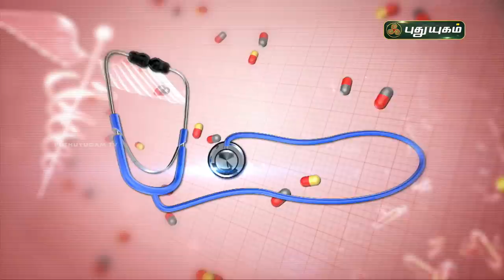தலைமுடி உதிர்வதை தடுப்பது எப்படி? Causes of hair loss | Doctor On Call |PuthuyugamTV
தலைமுடி உதிர்வு,தலை முடி உதிர்வு,தலைமுடி உதிர்வதை தடுக்க ஹேர் ஆயில்,முடி உதிர்வதை தடுக்க,முடி உதிர்வு நிற்க,தலை முடி உதிர்வதை தடுக்க,தலைமுடி வேகமாக வளர,தலை முடி உதிர்வதை தடுக்க என்ன செய்ய வேண்டும்,உடனடி தீர்வு,தலைமுடி உதிர்வு பிரச்சினைக்கு ஒரு நல்ல ஹேர் ஆயில் | hair oil for split end,தலை முடி உதிர்தல்,தலை முடி அடர்த்தியாக வளர,கொட்டிபோன தலைமுடியை வளர்ச்சி அடைய!/hair growth tips in tamil,முடி வளர்ச்சி,முடி வளர,சொட்டை தலையில் முடி வளர,முடி கொட்டுதல் நிற்க